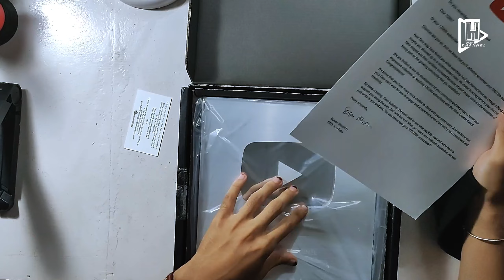Intel !!! Unboxing Silver Play Button TH - “Seberapa Penting TH untuk Anda” - TH GROUP CHANNEL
Seberapa Penting TH untuk Anda

Terimakasih untuk THeam yang selalu mendukung TH untuk sampai dititik ini
Bersama THeam TH akan selalu kuat

Ini dia Silver Play Button TH GROUP CHANNEL
Salah satu bukti perjuangan TH untuk sampai kesini

Terimakasih Ejen Telah berkunjung ke Video TH GROUP CHANNEL
Semoga kalian bisa terhibur dengan video yang kami sajikan.